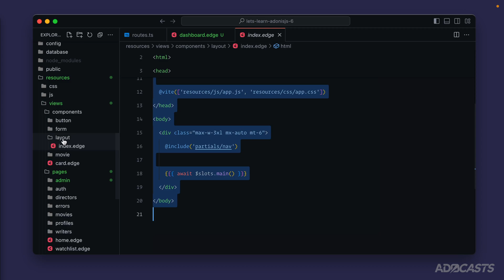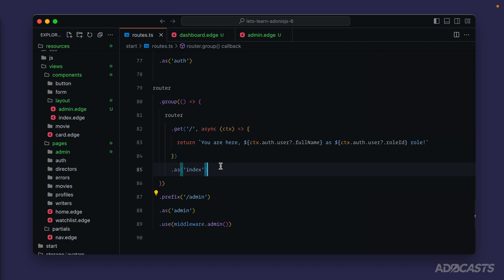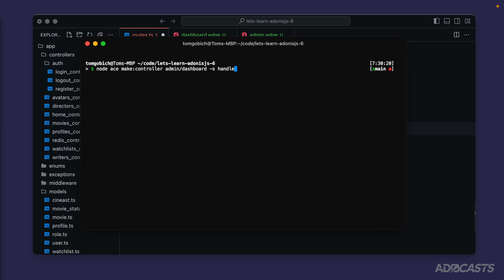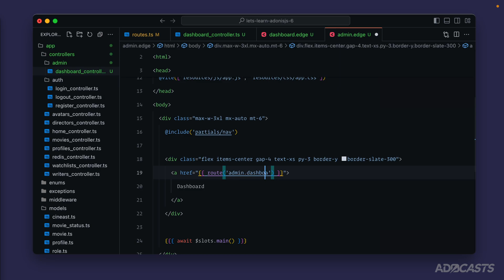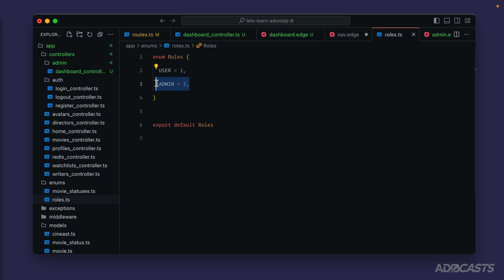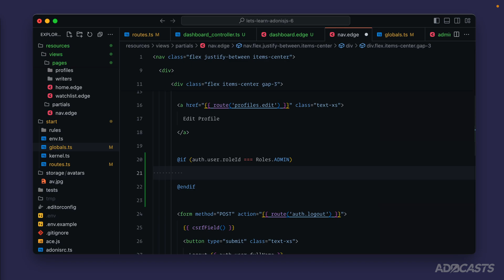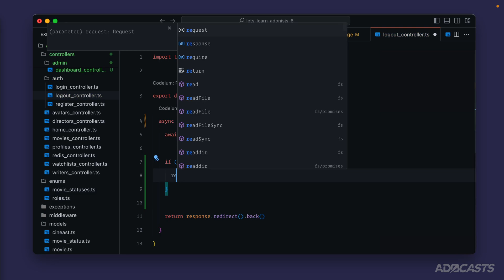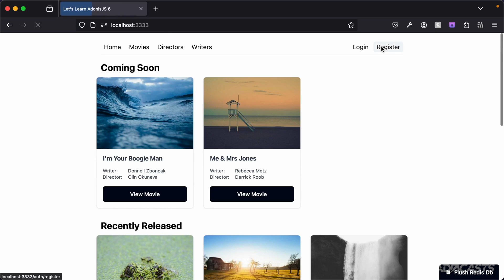Let's Learn AdonisJS 6: Ep 11.0 - Creating An Admin Layout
Learn how to create and use an admin layout

In this lesson, we'll learn how to create an admin layout we can use throughout our admin section pages. This layout will include a secondary navigation specific to administrative actions.

⏰ Timestamps
00:00 - Creating Our Dashboard Page File
00:40 - Creating Our Admin Layout
01:48 - Setting Up Our Admin Dashboard Route
03:29 - Using Our Admin Layout
03:59 - Adding Link To Admin Section for Admin Users
05:28 - Conditional Logout Redirect Away from Admin Section
06:32 - Testing Our Conditional Logout Redirect

Socials